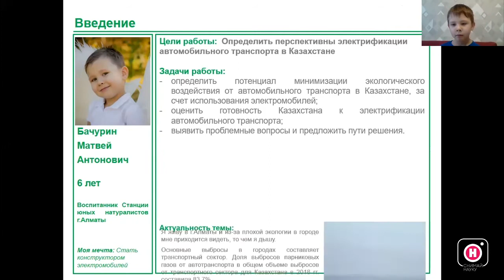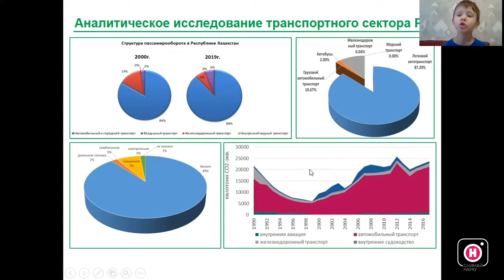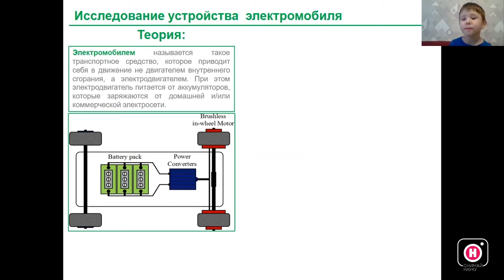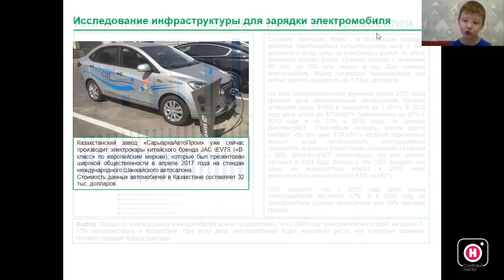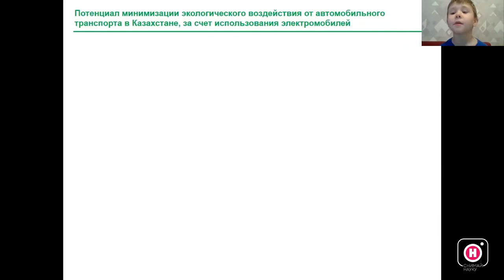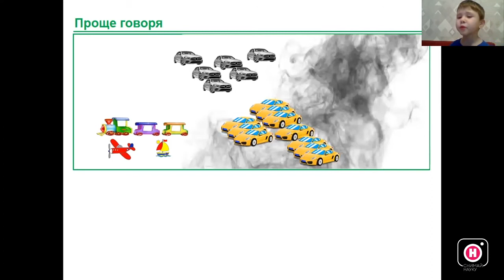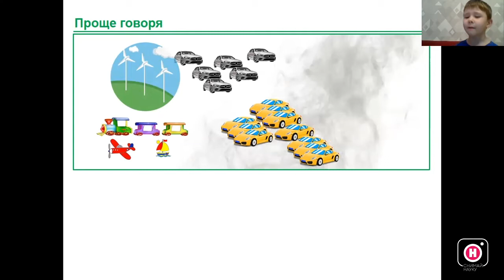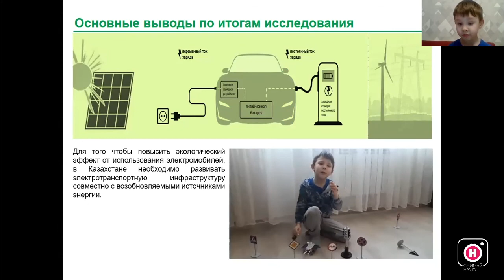Исследовательская работа в области экологии